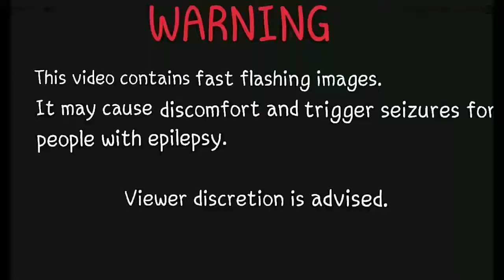Imagine Dragons - Believer in Music Racer (Seeker/Standard)